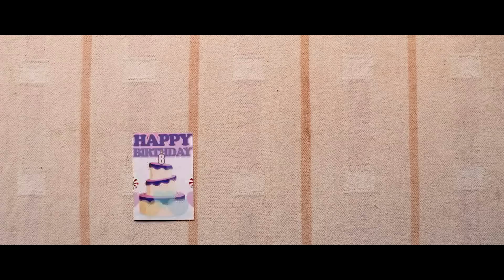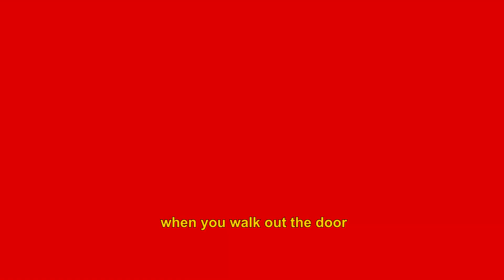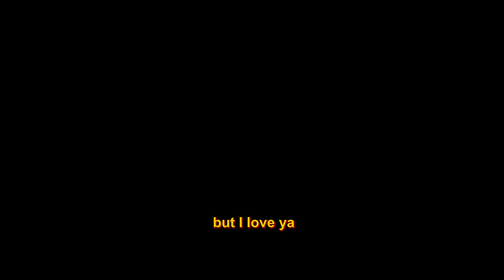𝘺𝘦𝘢𝘩, 𝘐 𝘮𝘪𝘴𝘴 𝘵𝘩𝘰𝘴𝘦 𝘮𝘰𝘮𝘦𝘯𝘵𝘴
As much as I think this TV show is trying hard to be edgy, I still love watching. The teenage love between the two really reminds me of my ex gf and I. Going all over the town, having some fun together.

I hope she's doing ok. It hurts a bit, but I guess it was for the best.

Song by
𝒫𝒶𝓇𝒸𝑒𝓁𝓈: